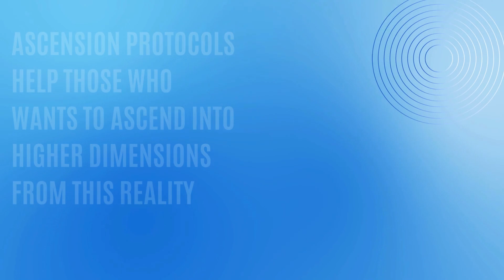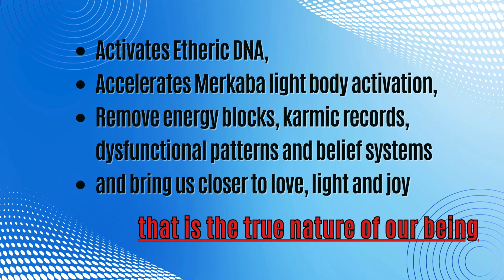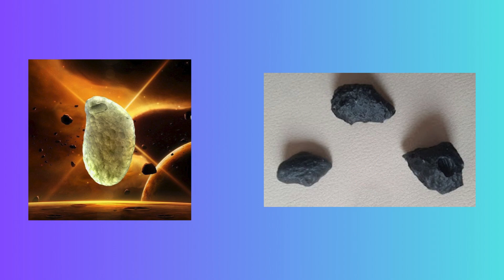WHY SHOULD YOU ATTEND COBRA'S WORKSHOP?